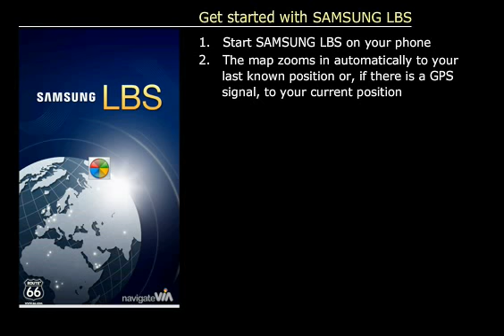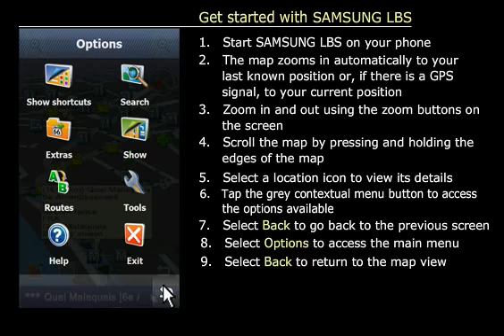1. SAMSUNG LBS - Get started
Get started with SAMSUNG LBS. Learn how to browse the map and access menus.